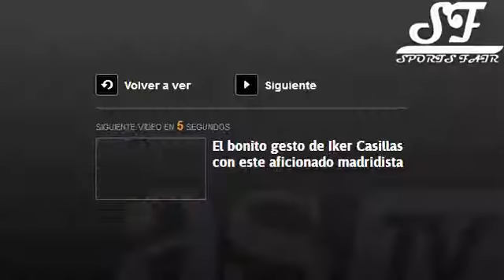Samuel Eto'o gets the hump after birthday prank goes wrong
The Cameroonian celebrated his 36th birthday with his Antalyaspor team mates but didn't see the funny side when they pelted him with his own birthday cake...

And Let me know anything need to change or add in our videos.
We will be happy to here from you,

Thank you so much for stay with us  :) (: